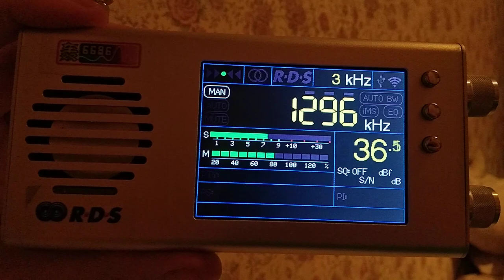1296 kHz COPE València (Spain) 50KW 17:21 UTC 03-Feb-2023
1296 kHz COPE València (Spain) 50KW 17:21 UTC 03-Feb-2023
3-5 FEB 2023 MWDX expedition to urban village